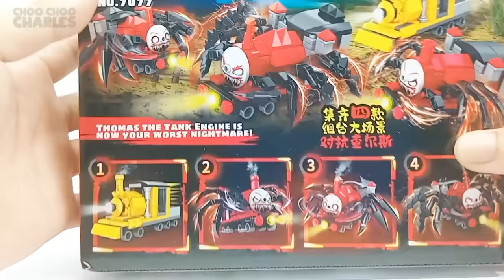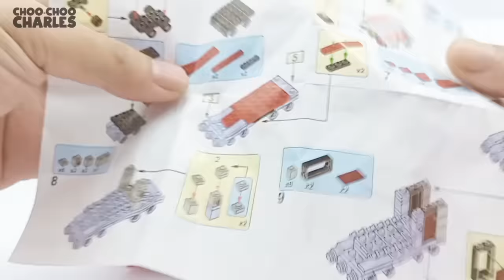Lego brick choco charles , game scenes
merakit lego brick choco charles dalam game choco charles